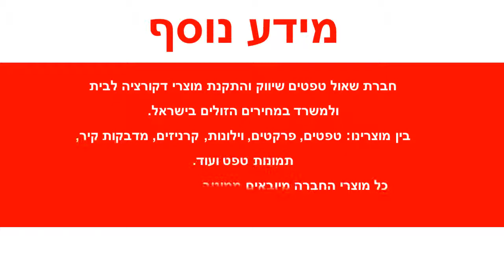תמונת טפט לקיר ספיידרמן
תמונת טפט לקיר וולט דיסני ספיידרמן לחיפוי קירות פנים הבית .
הדבקת תמונות טפט לקיר משדרגת משמעותית את קירות הבית ע"י הוספת ססגוניות וצבע לקירות  .